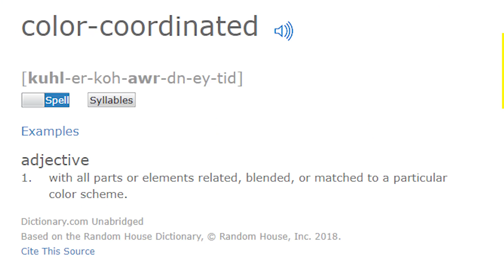Playing HORSE As Hoodie Melo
In this video we my friend Josh and I play HORSE with hoodies on. It's harder than you think...

I wanted to edit this video better but there just wasn't enough time so sorry about that!

Do you have any ideas for a Horse video? Leave it in the comments below!

2 Chronicles 15:7